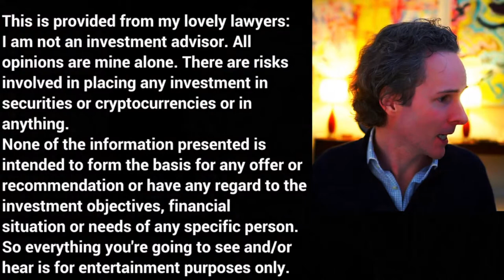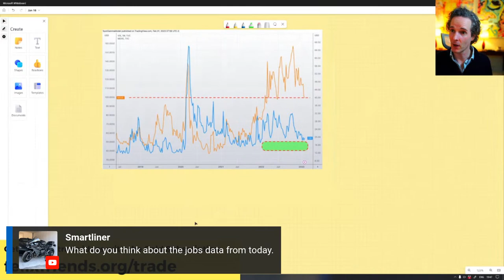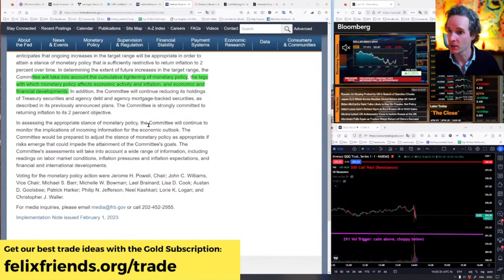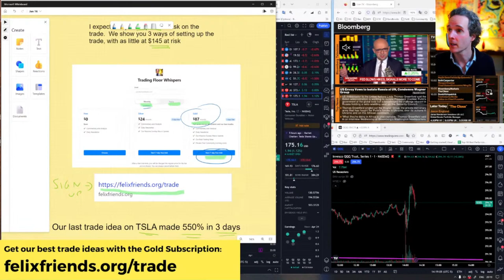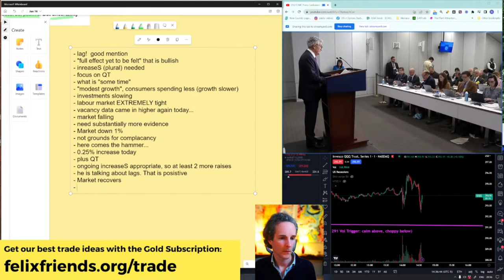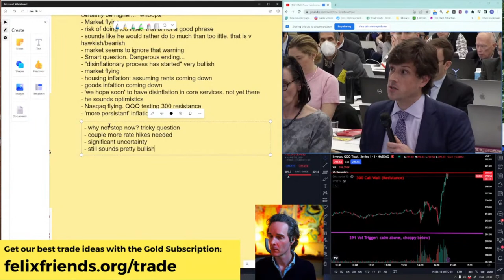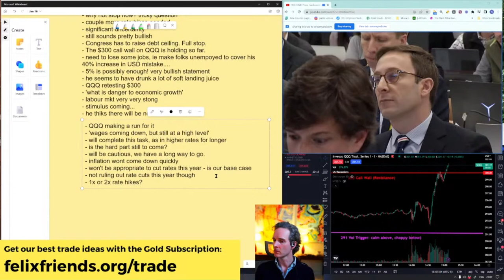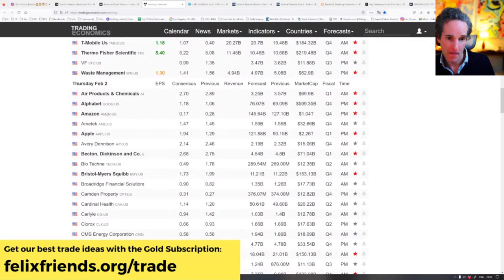FED Rate Decision Flipping Market 🔴 Watch Live [Jerome Powell Speech]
👉 SIGN UP TO THE GOLD MEMBERSHIP: Get our biggest trade idea of 2023